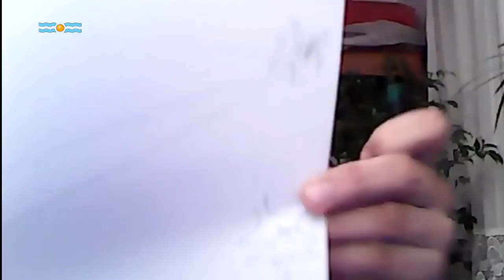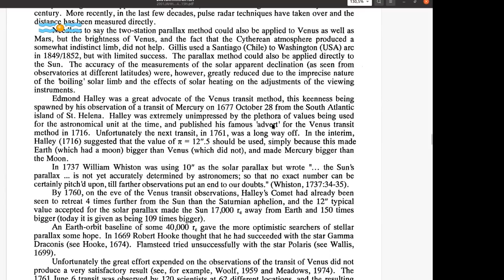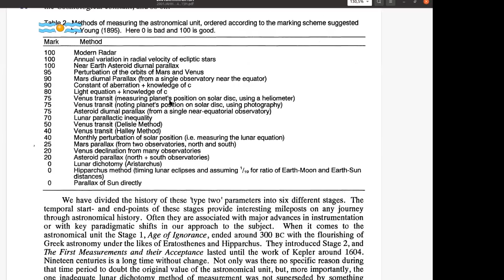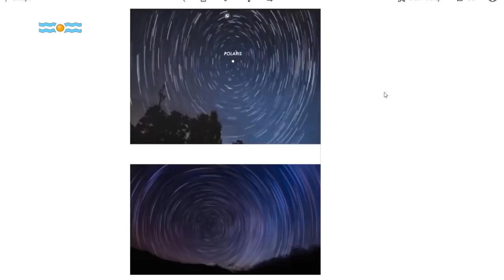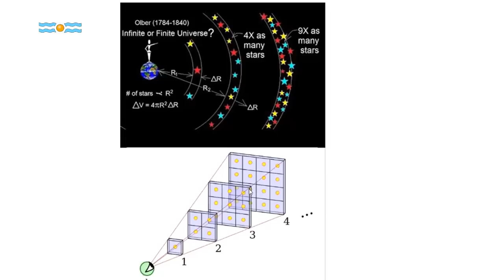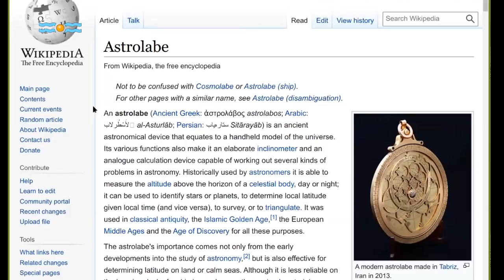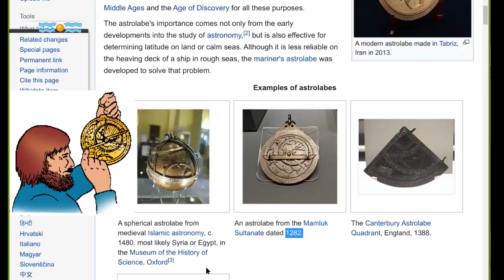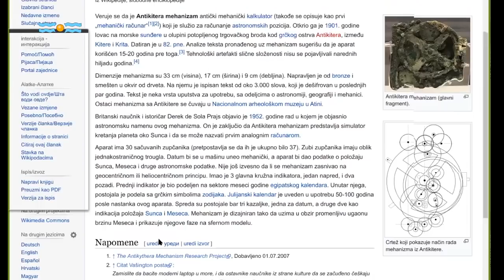KOJI JE IZGLED ZEMLJE? - 2. epizoda online diskusije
PROGRAM 2. epizode:
- Kretanje zvezda i rotacije Zemlje  (prof. Sakan i prof. Dimitrijević)
- Koji je koncept (geometrija) „ravne zemlje“? (prof. Zoran Vosika)

(pitanja i replike: Aleksandar Despotović, Georges Smith, Georg Berger I Vesko)

ZAHVALJUJEMO SE UČESNICIMA DEBATE:

Profesori: Milan Dimitrijević, Nenad Sakan, Edib Dobardžić, Zoran Vosika (Beograd, Srbija)

Aleksandar Sandro (Beograd), Georg Berger (Pariz), Ernest Spahić – Mabus (Crna Gora), Aleksandar Despotović (Beograd), Georges Smit (Novi Sad), Joci Mocilo (Slovenija), Vesko (Beograd), Jakob (Ljubljana), Jovan (Pančevo), Saša Panić (Los Anđeles), Lazar Živković (Kragujevac), Milan Stanković

Tokom diskusije, argumente i replike, naizmenično iznose zastupnici ravne i stacionarne zemlje i profesori zvanične nauke.